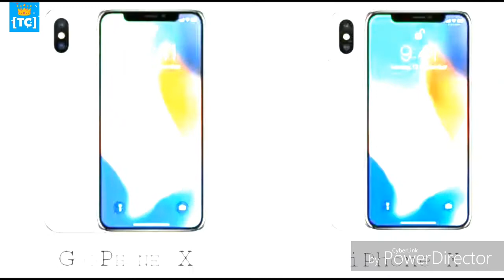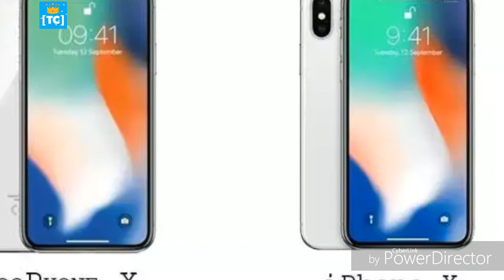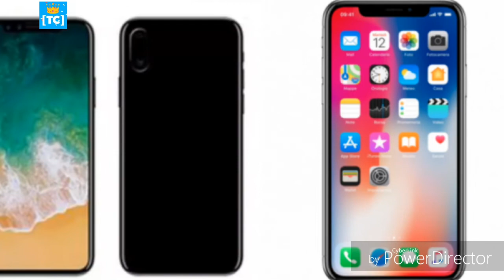iPhone X Clone 7000 रुपये से कम में खरीदें iPhone X जैसा दिखने वाला फोन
iPhone X Clone7000 रुपये से कम में खरीदें iPhone X जैसा दिखने वाला फोन.